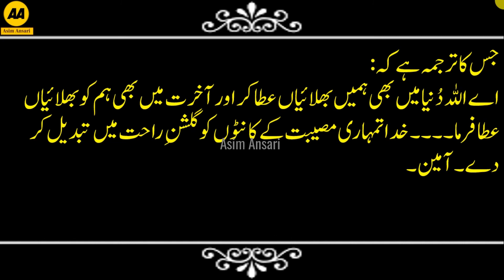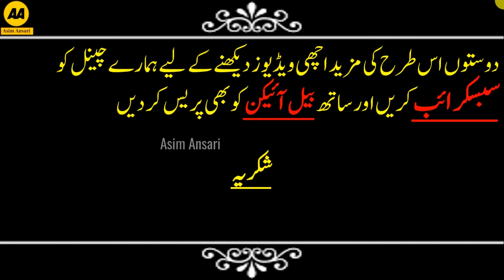Moral Stories in Urdu 1 // Moral stories in Hindi 1// Na munasib Dua// Achi Batain series 1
Please Follow us on :
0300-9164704